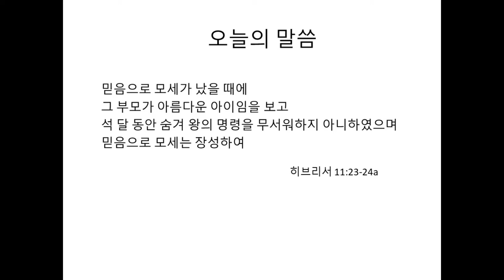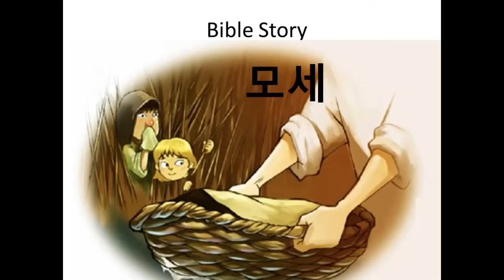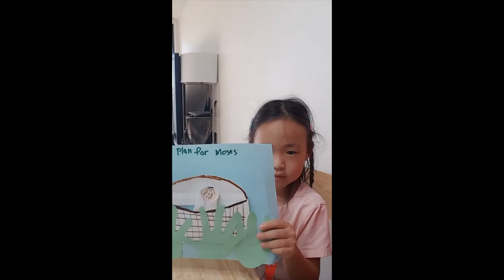유치부 주일 예배 9/27/20